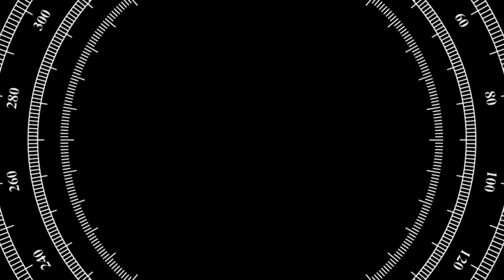Vishwa ke sabse bade Hindu Mandir jo Bharat me nhi hain | Hindu Temples outside India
भारत के मंदिरों से भी बड़े हिन्दू मंदिर हे इन देशो में | Hindu Temples outside India | Indian culture